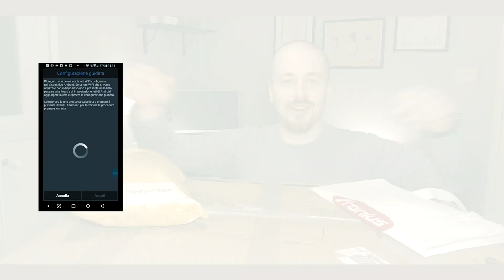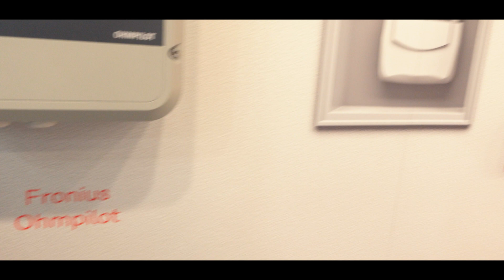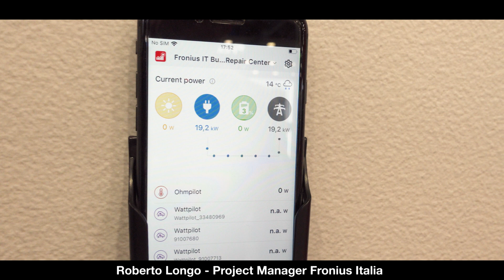KEY 2024 - Parliamo di inverter industriali con FRONIUS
Ultimo video approfondimento del KEY 2024, vediamo il nuovo inverter fronius Verto che va a completare la gamma industriale del produttore austriaco e una piccola digressione sull'ecosistema che Fronius ha pensato per sfruttare al meglio il fotovoltaico negli edifici residenziali

Vi aspetto sul mio sito per
- Consulenze

A.P.

Supporti